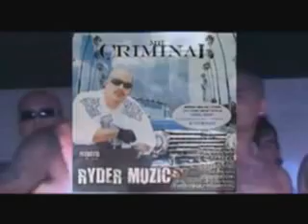Mr. Criminal- Side 2 Side/Whats my Name Slowed and Chopped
screw music